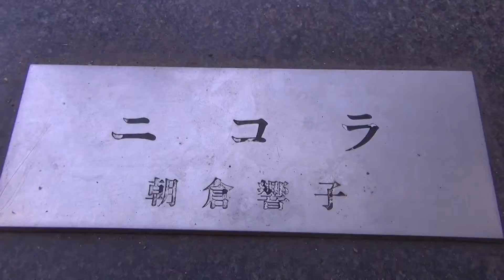30秒の心象風景2379･道行く人を迎える～通りの彫刻～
女性を描いたブロンズ像：ニコラが町ゆく人を迎える